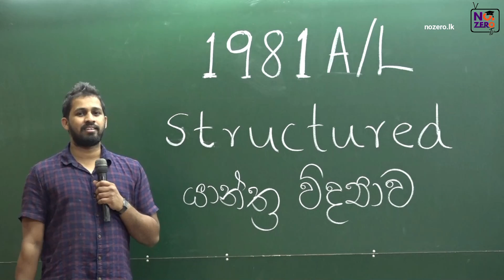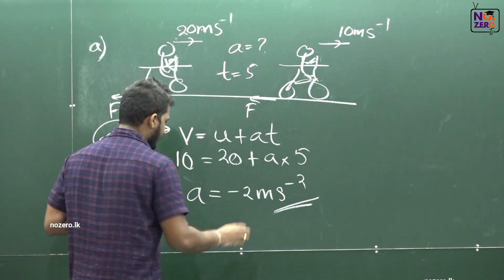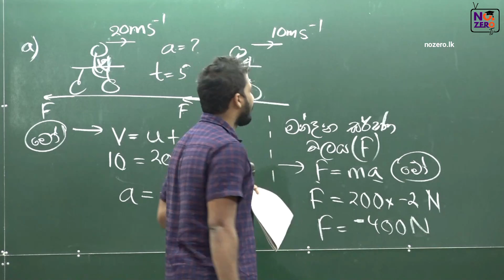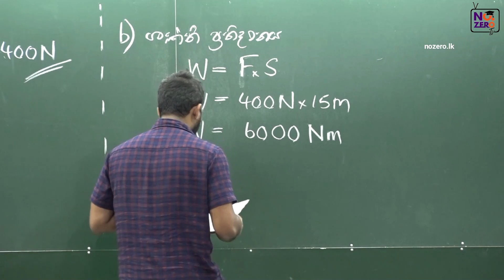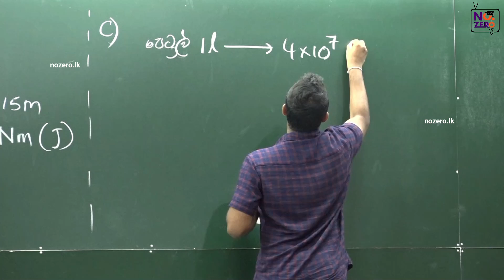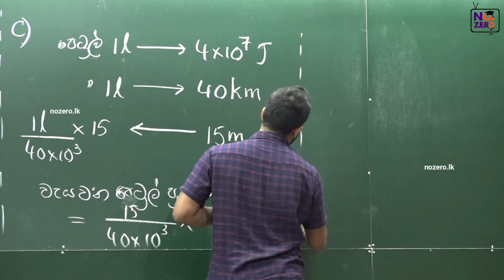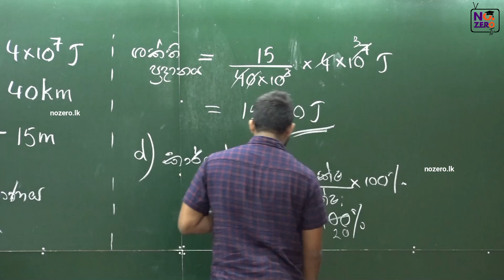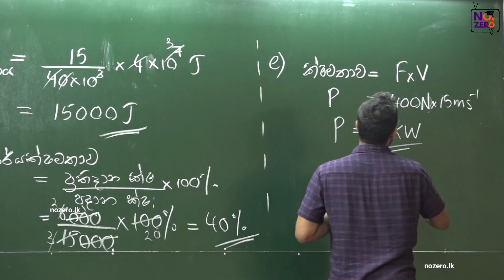No. Zero Physics | යාන්ත්‍ර විද්‍යාව | Mechanics | 1981 Essay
Special Credits: Rumesh Rajapaksha, Thikarathna Situbandara